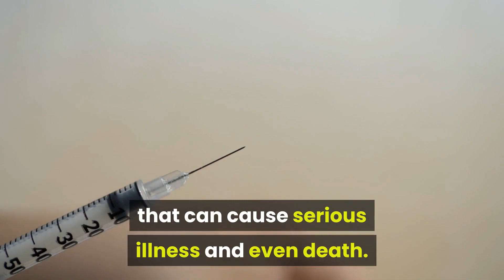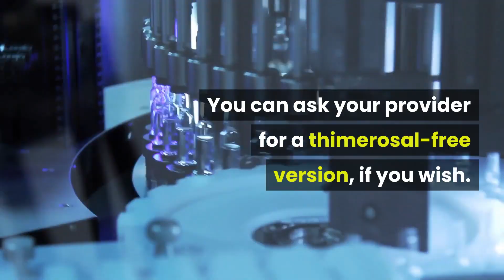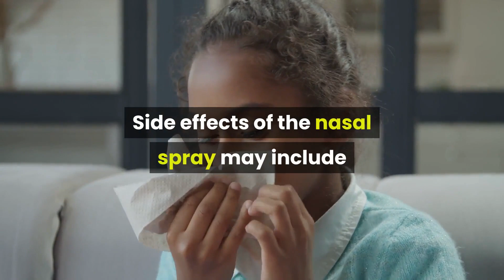the flu shot for children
What are the benefits of the yearly flu vaccine for children?
The flu vaccine protects children from influenza viruses that can cause serious illness and even death. Young children are especially vulnerable to these viruses. The Centers for Disease Control and Prevention (CDC) estimates that since 2010, flu-related hospitalizations for children younger than 5 ranged from 7,000 to 26,000 in the United States, depending on the severity of the flu season each year.
In the 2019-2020 season, the flu was linked to the deaths of 185 children in the United States. About 80 percent of the children who die from influenza have not received a flu vaccination. Children ages 2 and younger who get the flu are the most likely to have serious complications.